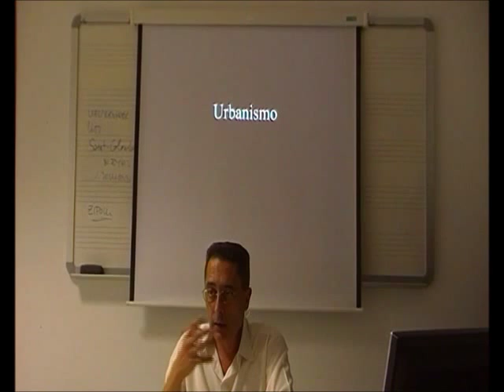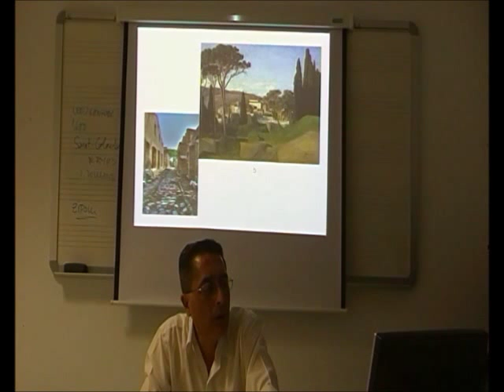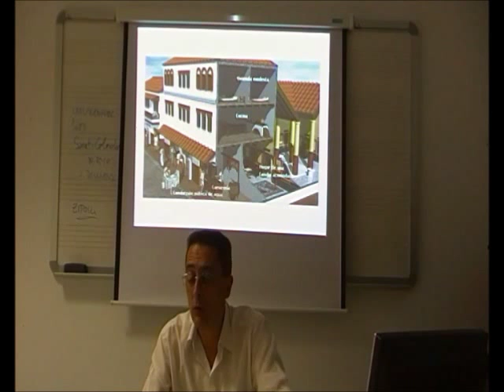Máquinas Grecorromanas 18/31 - Villas y Casas Urbanas – Prof. Manuel Lafarga